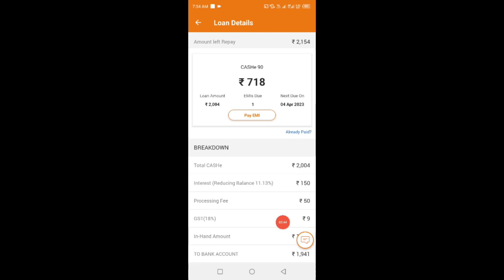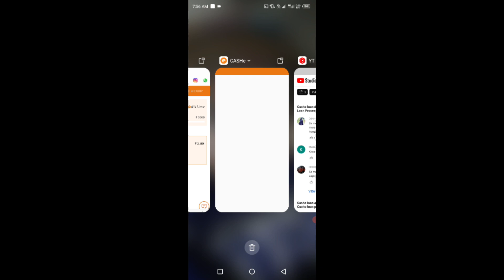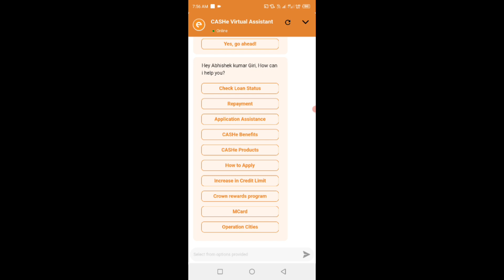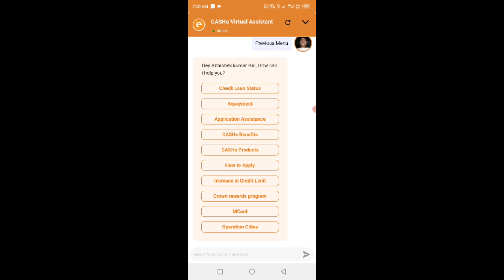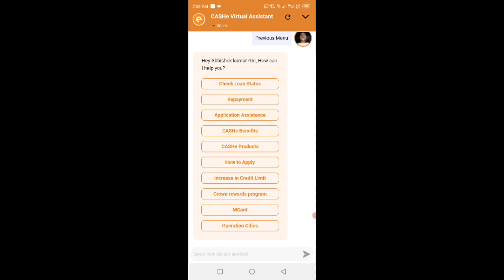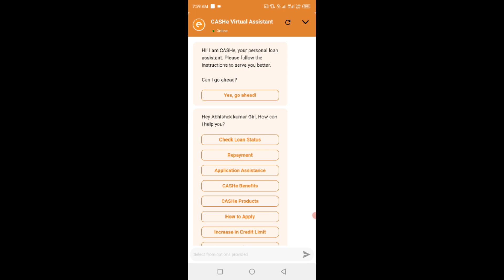Cashe Loan Process Kitna din Bank Aayega LIVE proof Dekhiye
Cashe App Loan Process Kitna din Bank Aayega LIVE proof Dekhiye

cashe loan process
cashe loan processing problem
cashe loan disbursement time
cashe customer care nunmber
cashe loan
cashe loan app se kaise loan le
cashe loan processing time
cashe loan process time
cashe processing
cashe
cashe loan apply
cash e
cashe personal loan
cashe loan app
cashe loan customer care number
cashbee loan appp
cashe 90 processing
cashe credit line
cashe loan approved but not credi..
cashe loan process tamil
cashe loan under process
cashe se loan kaise le
cashe credit line bank transfer
cashe instant personal loan app
cashe loan amount not received
cash he loan app
cashbee
cashe app se loan kaise le
cashe customer care se kaise
cashe e mandate process
cashe loan app customer care
cashe loan app fake or real
cashe loan kitne din mein aata
cashe personal loan app
e cash loan app
my cashe loan process
personal loan
best loan app
Mr Giri